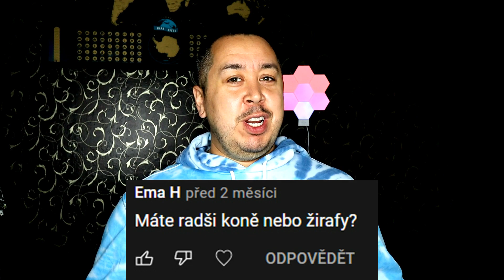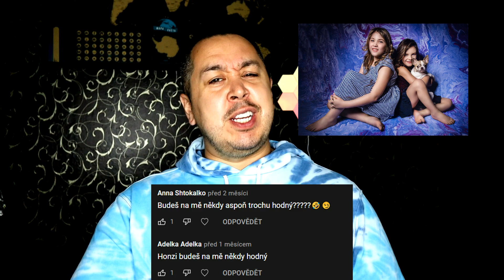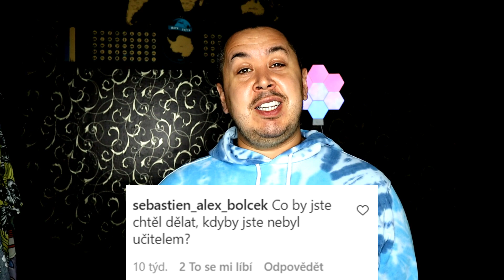Mé poprvé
Teď se připravte, budete svědky mého poprvé. A je pravda, že na to člověk nikdy nezapomene :D.